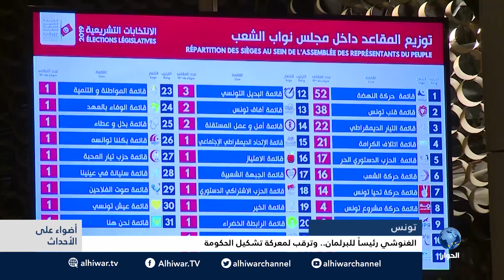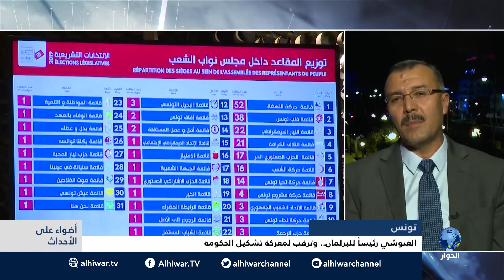الغنوشي رئيساً لبرلمان تونس وترقب لمعركة تشكيل الحكومة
برنامج أضواء على الأحداث مع جمال أحمد بمشاركة:
- د. محسن السوداني - قيادي بحركة النهضة التونسية